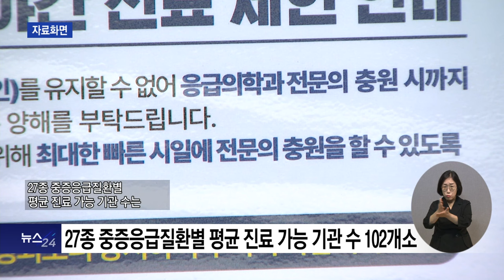복지TV뉴스24_정부 “응급실, 비상 응급의료체계 위한 지원 이어나갈 것” (2024.10.02)